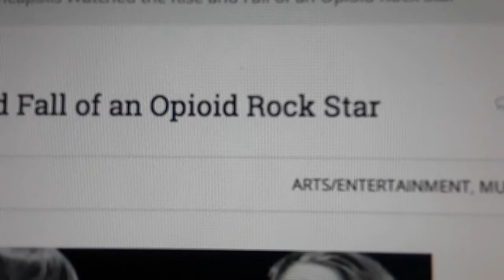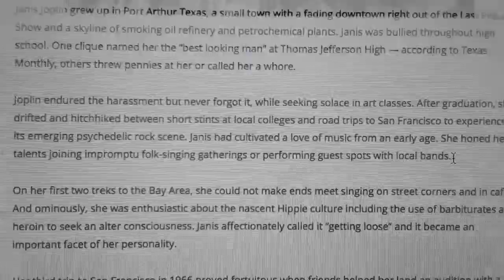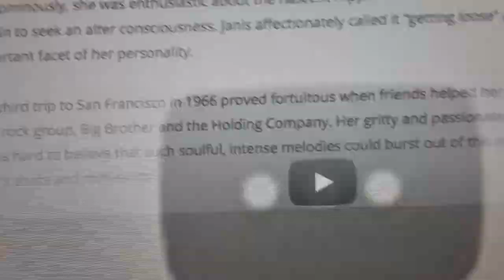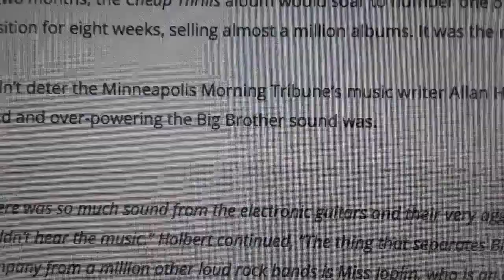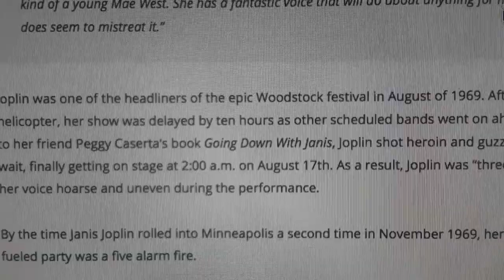"Opioid Rockstar" Janis Joplin & Minneapolis (continued)